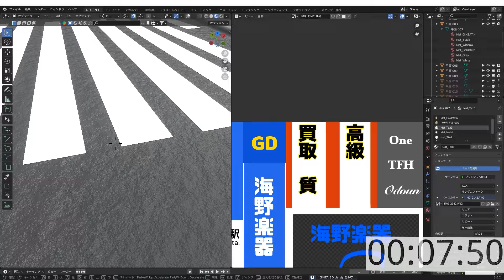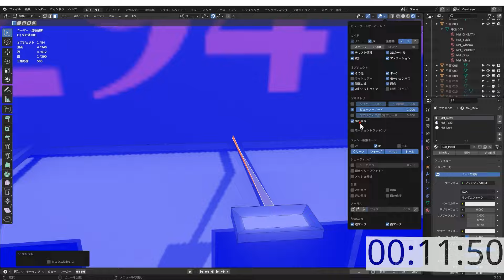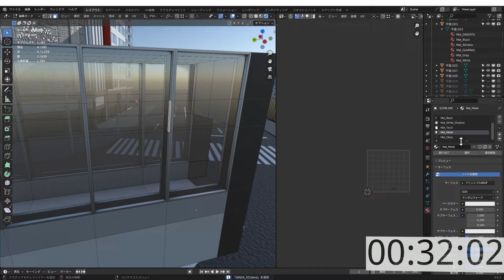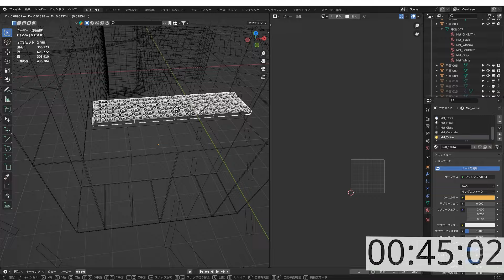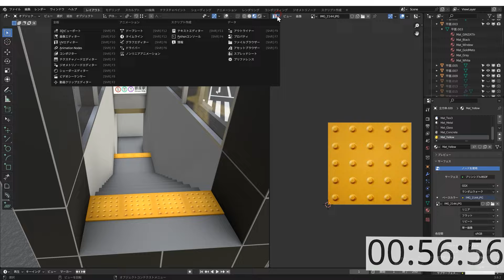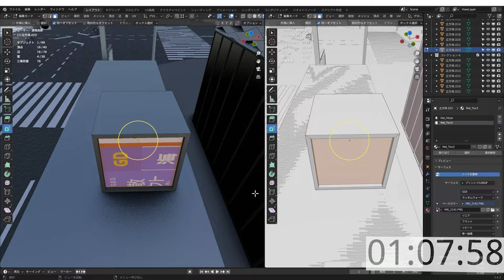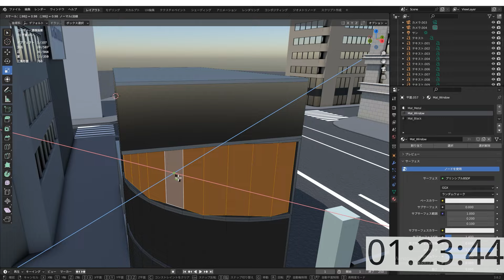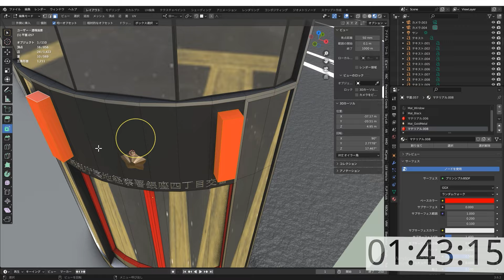（3DCG）Blenderで銀座を再現【Part8】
制作風景を早送りにしています。
完成お楽しみに！

☆チャンネル説明↓
3DCGソフト(Blender、UnrealEngine)で作った映像を公開していきます